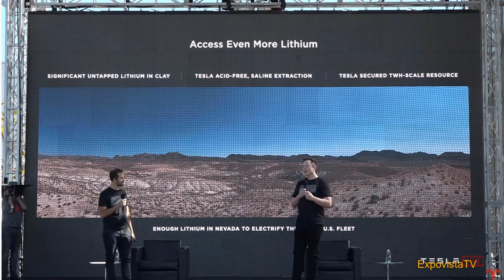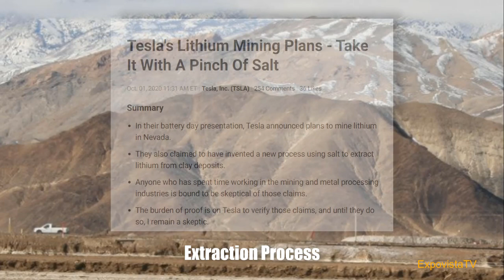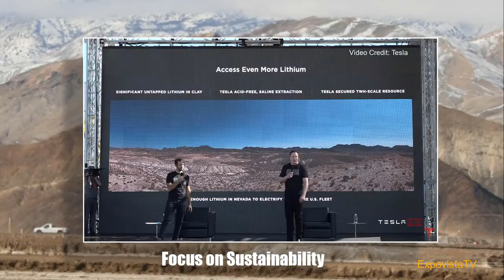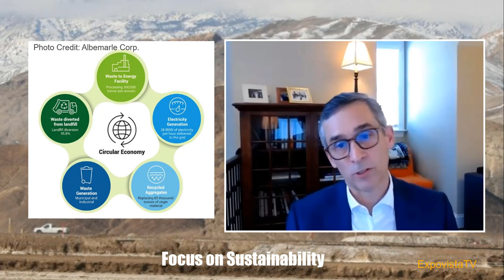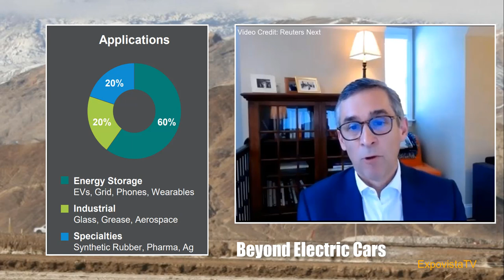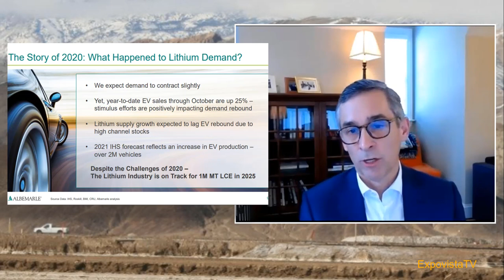Lithium: Tesla Innovation Vs Albemarle Know-How.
Tesla wants to use salt to extract Lithium from clay. Albemarle has become a global leader in mining operations using a different process. We put the two companies side by side to compare visions and plans for the future.  Eric Norris is President, Lithium Division at Albemarle and was interviewed during a Reuters event to which we participated early in January 2021. We edited the video but without altering the message of the speaker.